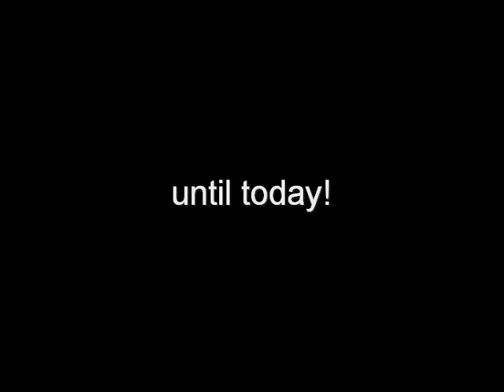new world record - master 2 - 363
today's tournament
4 gold, 1 silver, 1 bronze
1 world record!